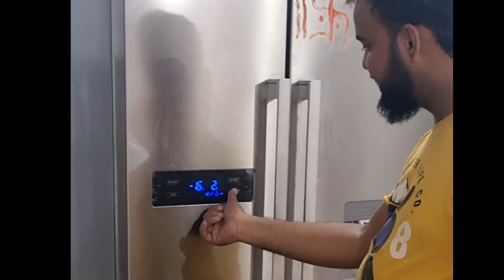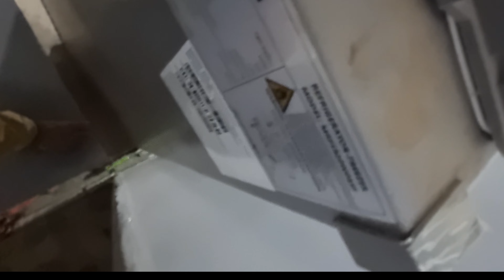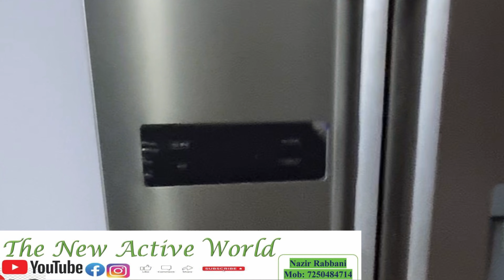HOW TO REPAIR MIDEA SIDEBYSIDE REFRIGERATOR|साइड बाइ साइड Refrigerator को कैसे ठीक करें।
साइड बाइ साइड Refrigerator को कैसे ठीक करें।
इस वीडियो को देखकर आप साइड बाय साइड रेफ्रिजरेटर को बहुत ही आसानी से बना सकते।
viralvideo
Ac installation and process
Complete Information Step By Step
शुरू से आखिर तक सारी जानकारी HINDI/URDU
The New Active WorldComplete Information